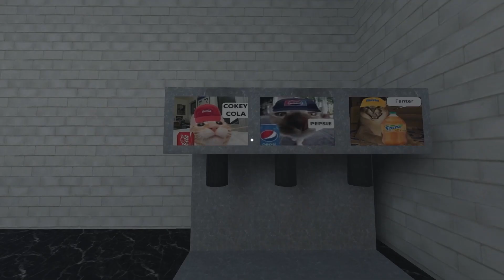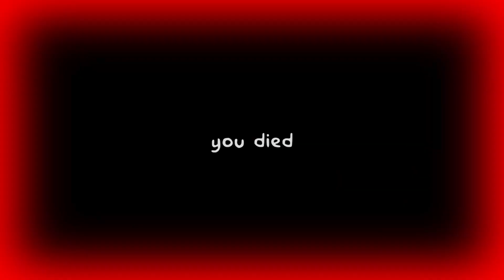【海外ホラゲ】子どもの遊び場には危険がいっぱい【The ball pit】【海外ホラーゲーム/フリーホラゲーム/itch.io】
今回は、gloopo様の『The ball pit』を実況しました!
この遊び場ってマク〇ナルドにあるイメージあるよね
あとモー〇ーファンタジーにもあったよな
遊んだ記憶ないけど

公開サイト：itch.io
製作者様：gloopo様
ゲーム名：The ball pit
(2023年11月14 日　確認済み)